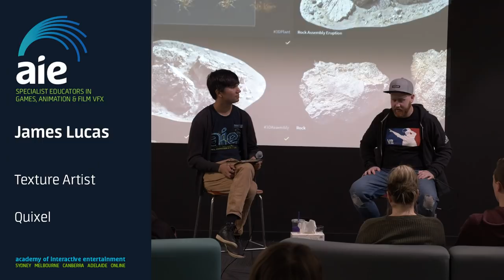Industry Speaker - James Lucas (Texture Artist, Quixel)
AIE alumnus James Lucas talks about his role as a Texture Artist and shares tips for getting into the VFX industry.
James has worked on Aquaman, John Wick 3, Men In Black International, IT Chapter 2 and is currently working at Quixel.

To find out how to get your start in the Game Dev or VFX industry visit: